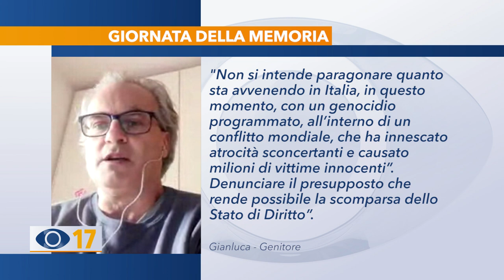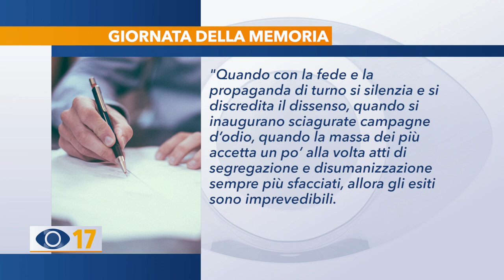Giorno della memoria, studenti a casa per motivi etici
Proprio nel giorno in cui si celebra il “Giorno della Memoria”, diversi ragazzi non sono andati a scuola affinché, con i propri genitori, potessero riflettere su quello che sta accadendo a livello nazionale. La protesta pacifica arriva da tante famiglie italiane, anche delle Marche, contrarie alle norme anti contagio che creano discriminazione. Il loro obiettivo è stato quello di rivendicare i diritti, la dignità e il rispetto di tutte le Persone.